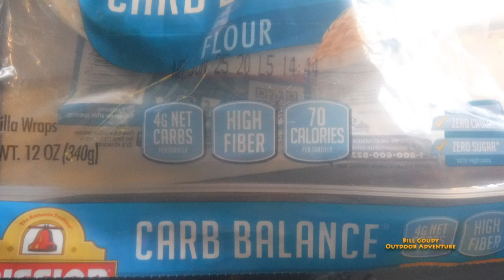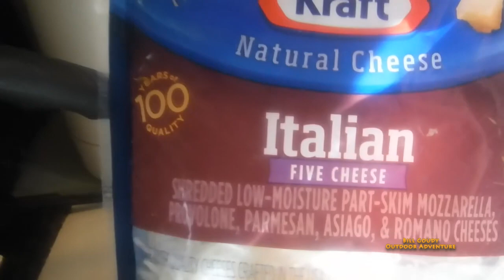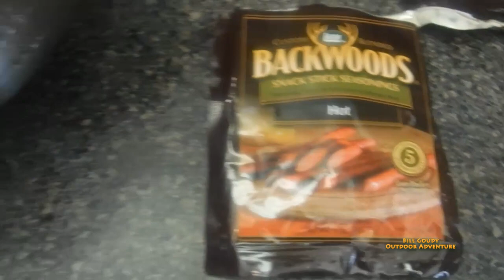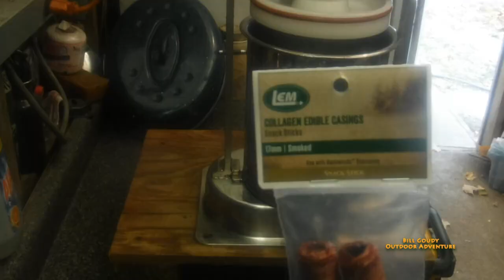Catfish Fajita For Breakfast And Smoking Deer Snack Sticks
Big Bad Brad shot a 10 Point buck during bow season.  Bill Goudy helped process the deer.  In this video Bill Goudy starts the day by cooking up some catfish fajitas in the cast iron before making the deer snack sticks.  Check it out!

I am not receiving any type of monetary compensation for this video.